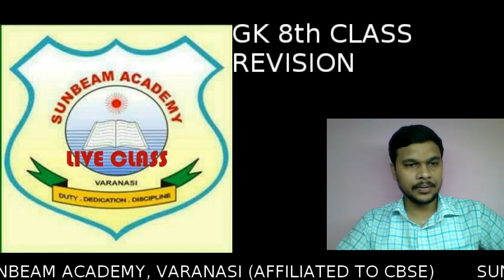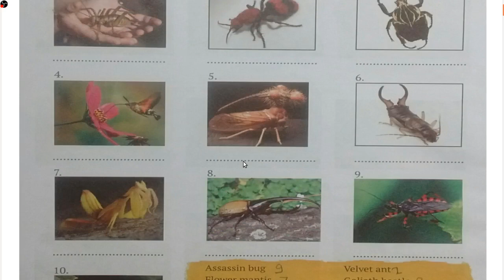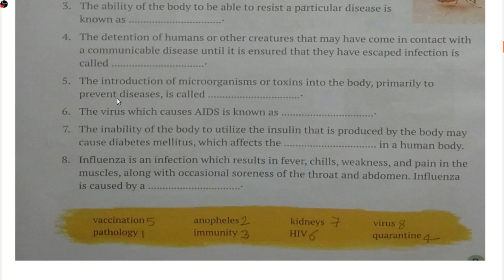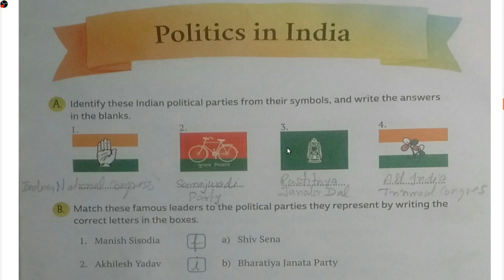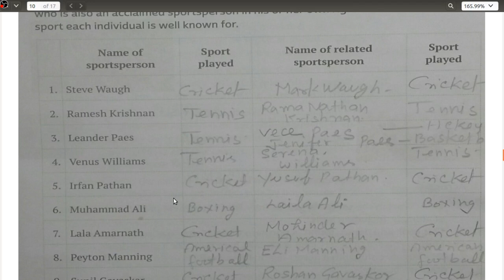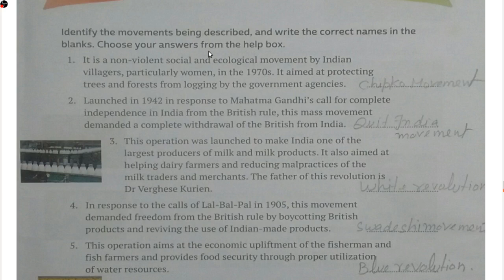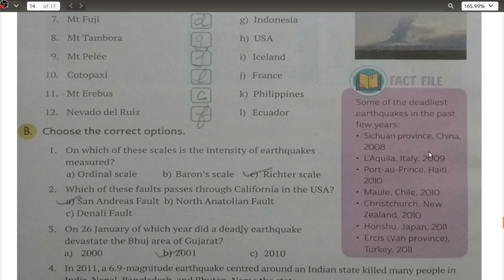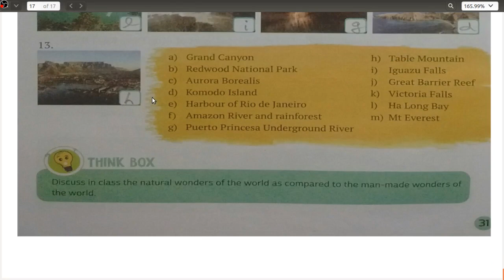2020 08 17 CLASS 8th GK UT2 REVISION